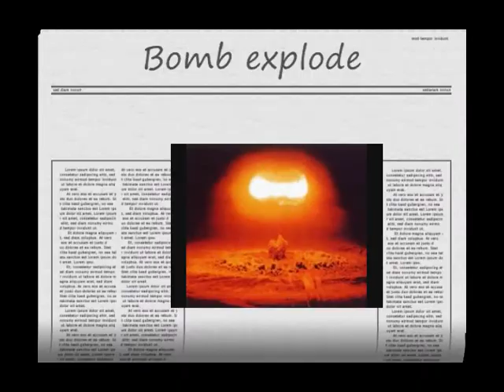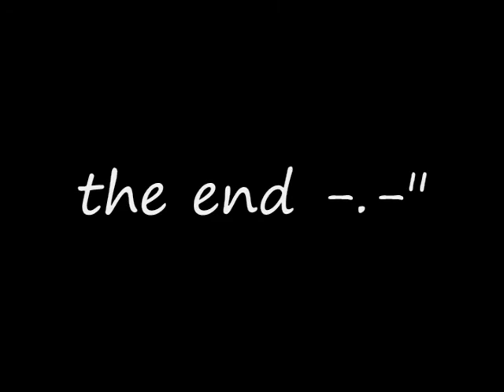chobots sightens lost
run out of idea xD

just watch ;)